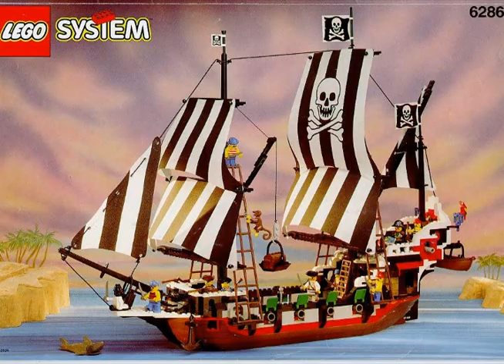LEGO - Pirates ship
The best Pirates Ship - Lego